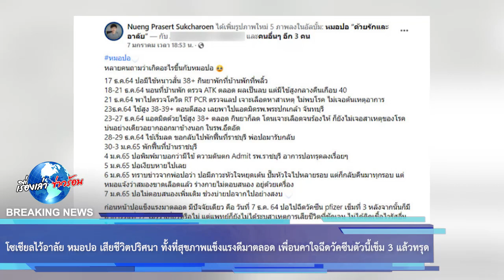โซเชียลไว้อาลัย หมอปอ เสียชีวิตปริศนา ทั้งที่สุขภาพแข็งแรงดีมาตลอด เพื่อนคาใจฉีดวัคซีนตัวนี้แล้วทรุด